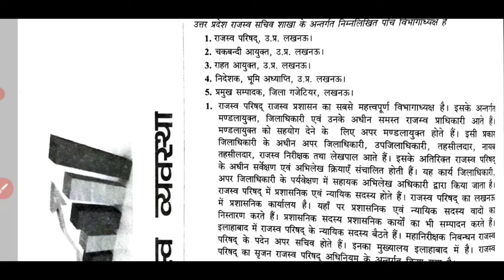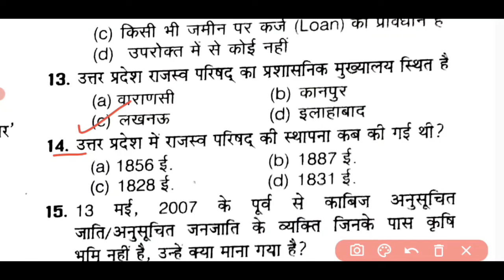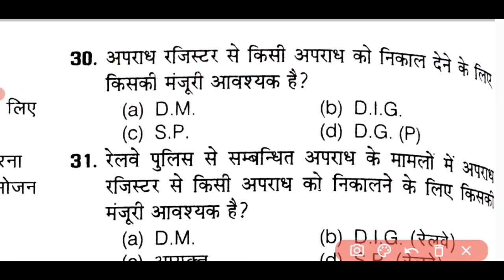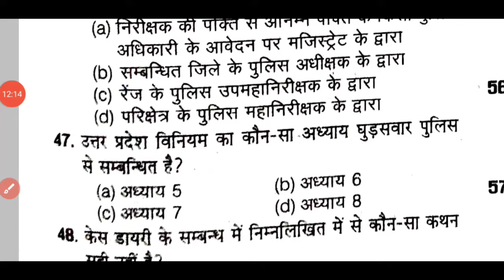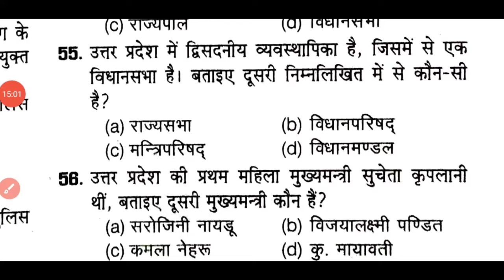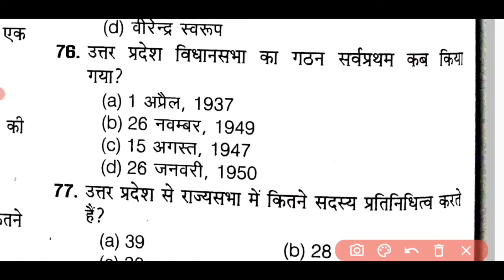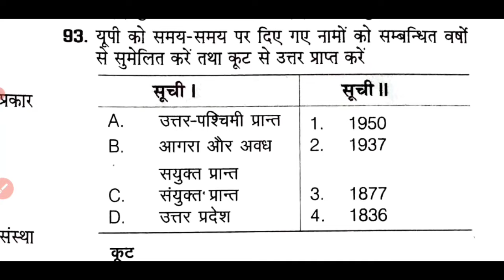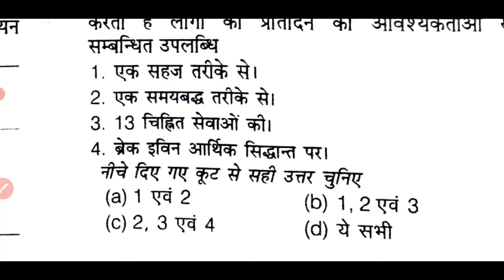UP Police Constable Administration System उत्तर प्रदेश राजस्व पुलिस एवं प्रशासनिक व्यवस्था